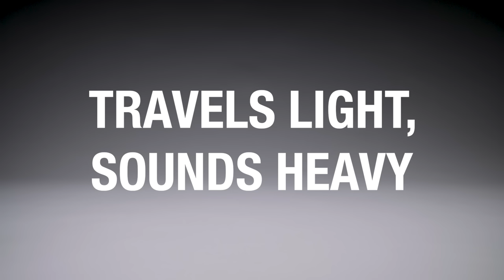Marshall - Stockwell II Portable Speaker - Intro/Trailer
Travels light, sounds heavy with 20+ hours of portable playtime.

Built for life on the road, this compact portable speaker offers 20+ hours of playtime. Weighing only 1.4 kg, Stockwell II packs a solid punch despite its pint-sized frame. Utilising Blumlein Stereo Sound construction, this speaker provides a multi-directional experience that will immerse you in your music, indoors or out. Three class D amplifiers power its subwoofer, front and rear facing tweeters, for a sound that’s brilliantly powerful and clear. In addition, Bluetooth® 5.0 technology allows you to connect to a variety of wireless devices with a range of 30ft.

Echoing the legacy of rock ‘n’ roll, Stockwell II has a solid metal grille that pays homage to the steel mesh grille found on many microphones and a guitar inspired carry strap for easy portability. Its roadworthy construction with silicone exterior and IPX4 water-resistant rating make it extremely rugged and durable. Take it with you wherever the long road leads.